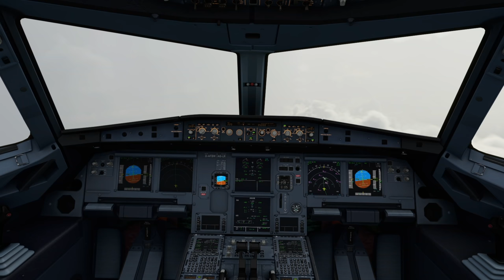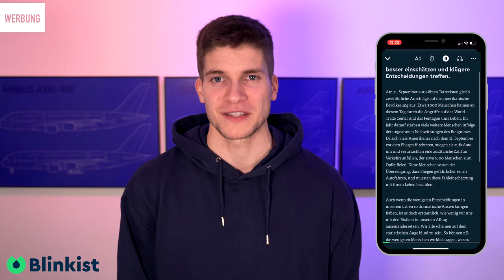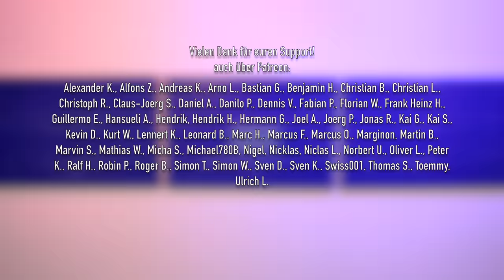Seitenwindlandung in London - Das war knapp! AeroNewsGermany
Ein A321neo der British Airways legte im Anflug auf London Heathrow ein beeindruckendes Durchstartmanöver hin. Das Video dazu liefert uns eine Menge Stoff zum Erklären und ist ein perfektes Lehrbeispiel dafür, wie eine ganz normale Landung plötzlich zu einer undurchschaubaren und dynamischen Situation werden kann.

Inhalt:
0:00 Intro
0:41 Schlechtes Wetter in London Heathrow
2:38 Crosswind Landung
5:07 Blinkist
6:33 Erklärung zur Landung
10:47 Bounced Landing
12:10 Danke fürs Zuschauen!